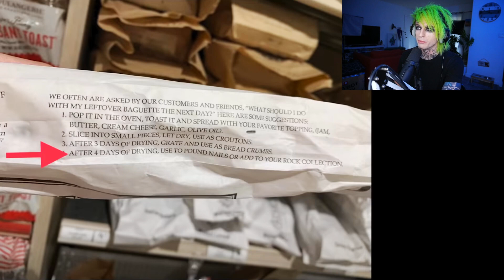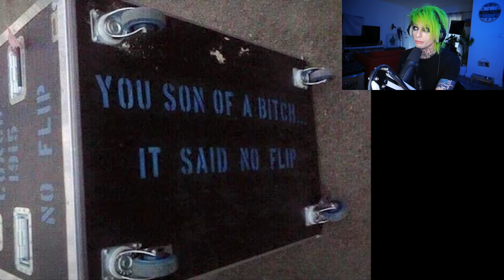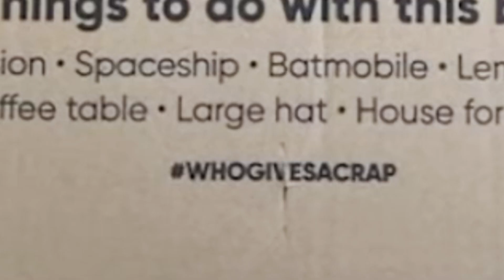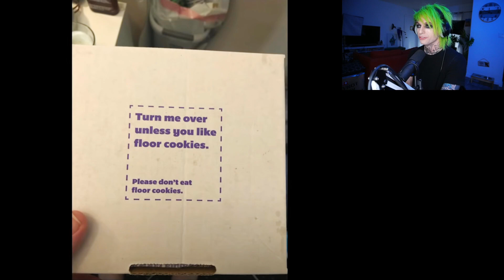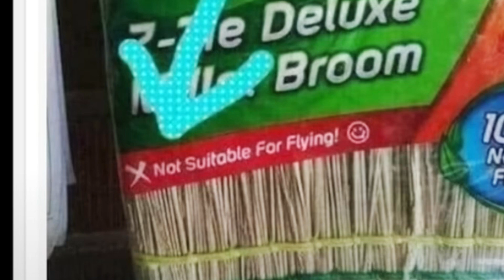27 REAL LIFE EASTER EGGS FOUND HIDDEN IN PLAIN SIGHT!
People from all over the world share their strangest finds as we look at 27 REAL LIFE Easter Eggs FOUND Hidden In Plain Sight! What could be on the usb stick? It could be money, bitcoin or some other cryptocurrency, we don't have the answer!

Then sign up for these 2 services that I use EVERY DAY to myake my videos: